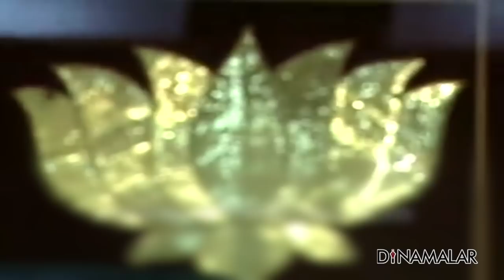வாஜ்பாயின் அரசியல் வாழ்க்கை வரலாறு 1924 – 2018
வாஜ்பாயின் அரசியல் வாழ்க்கை வரலாறு